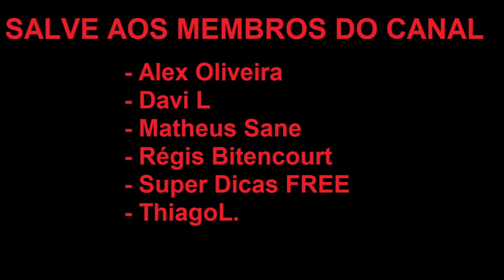Nerf Tibiano - Loot/XP - Comentando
Segundo a CipSoft, o objetivo foi identificar os top spawns do jogo em termos de XP e Loot e ajustá-los (leia-se: nerfá-los). A ideia também é deixar clara uma separação entre spawns “Pró XP” e “Pró Loot”

⚔️ Sejam todos bem-vindos ao canal do Dooms⚔️

⚔️Lives diárias huntiando com amigos, upando, tasks, quests e muito mais!⚔️

💗Gostou do canal? Ajude com um valor a partir de R$ 2
✔ Temos métodos de doações grátis, transferência bancaria, cartão crédito e débito!
⚠️ SORTEIOS EM ANDAMENTO:

⚔️ Quando fecham 1 mil inscritos fazemos mega sorteio
💎 AJUDE E COMPRE COM PARCEIROS:
    FPS Boost + Tunnel Kick totalmente de graça

   Entrega rápida e segura, venda de TibiaCoin, KK e mais

⚫ Digite "!Comandos" no chat da live, para saber de tudo do canal...

Configurações - Setup
✔  Placa Mãe: Gigabyte H110M-S2V
✔  Fonte: Thermaltake 500w Smart Series
✔  Processador: Core I3 - 7100 LGA1151
✔  Memória: Hyperx 8GB - ddr4 - 2400
✔  Placa de Vídeo: Geforce GTX 1050Ti - 4GB
✔  Monitor: Monitor Dell 21,'' Full HD
✔  Teclado + Mouse: Devastador 2
✔  Mouse Pad: Overwatch Theme
✔  Webcam: Logitech C920 - HD 1080P
✔  Gabinete: Corsair - Carbide Series - SPEC - 04
✔  Cadeira Gamer: Thunder X3